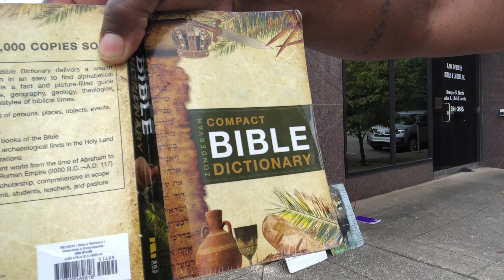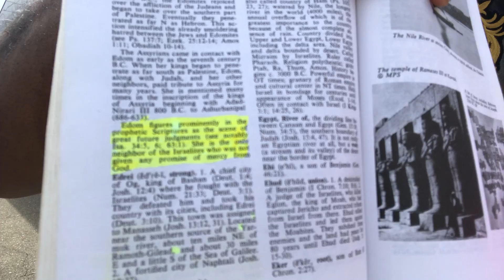POWER FROM THE LORD